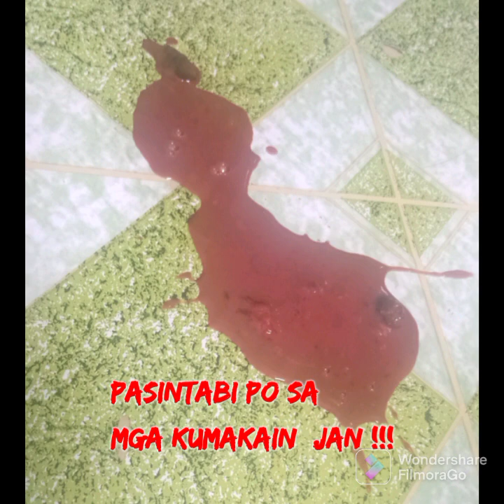BM MAX ||Proven&Tested to my bb.Muchuu